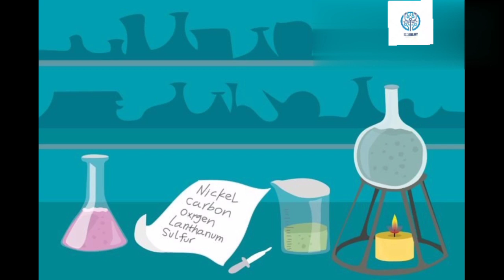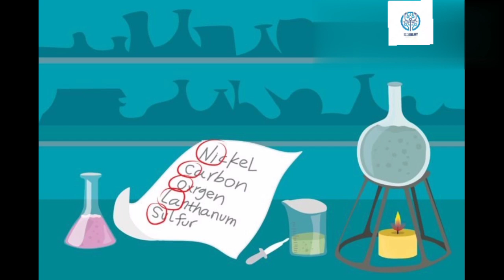Can YOU SOLVE THESE 3 MURDER MYSTERIES? INFORMATION TECHNo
can you solve these 3 riddles if can you are a genius

My secondvideo

there was no hint this time sorry for that
but you can check my other videos also available

stay safe